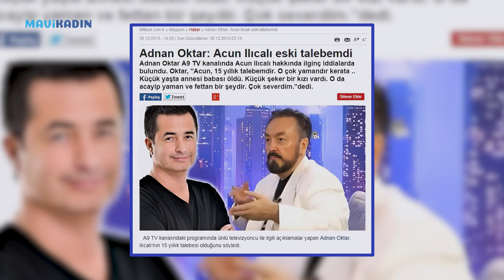Fenerbahçe'de Kılıçlar Çekildi, Aziz Yıldırım Acun’u Hedef Aldı, Mesaj Yüklü Cevap Geldi -Mavi Kadın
Kongreye giden Fenerbahçe'de kılıçlar çekildi. Ali Koç’un Mourinho hamlesi, Aziz Yıldırım’ı köşeye sıkıştırırken, Acun Ilıcalı da gerilimin merkezine yerleşti. Yıldırım, Acun’u Adnan Oktar ve FETÖ ile vurmaya kalkıştı. Acun’dan ince ince düşünülmüş cevap ise çok şey söylüyor.

Magazin gündemi gibi kongre gerilimini Mavi Kadın içerik editörü Dilara Tekin anlattı.